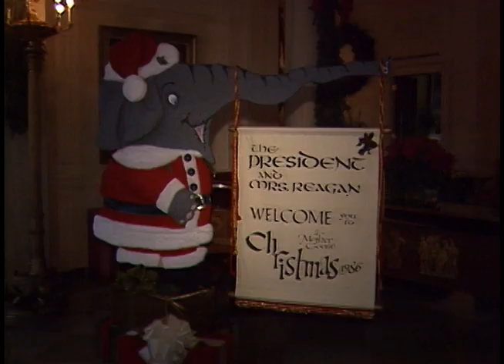Nancy Reagan's Rehearsal Christmas Tour of The White House on December 8, 1986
Full Title: Nancy Reagan's Christmas Tour of The White House. Rehearsal of Press Tour. (Ed McMahon as Santa Claus, Second Genesis Kids) on December 8, 1986

Transcript: N/A

Production Date: 12/8/1986

Access Restriction(s):Unrestricted
Use Restriction(s):Unrestricted